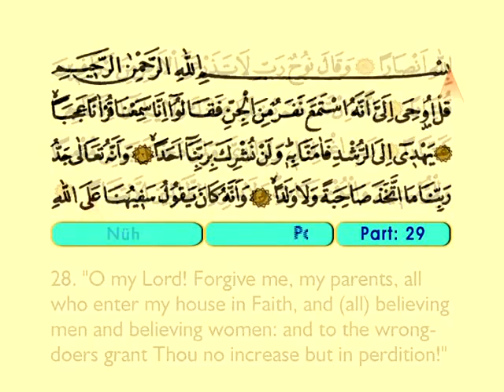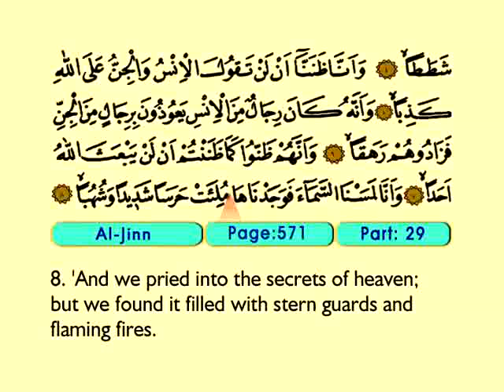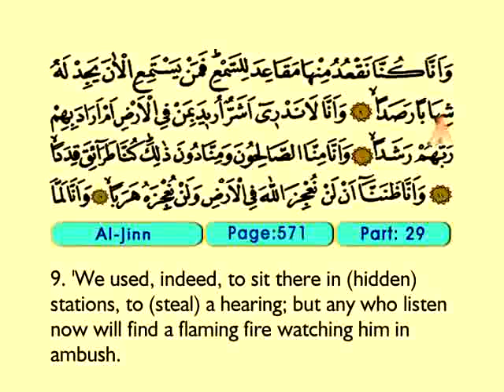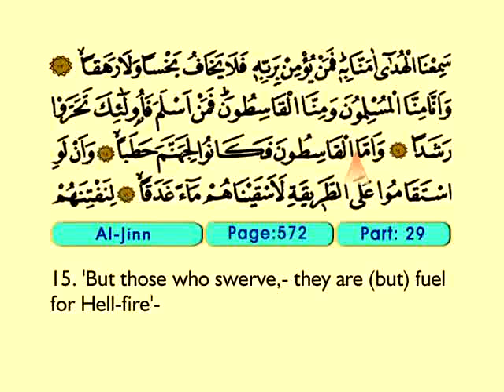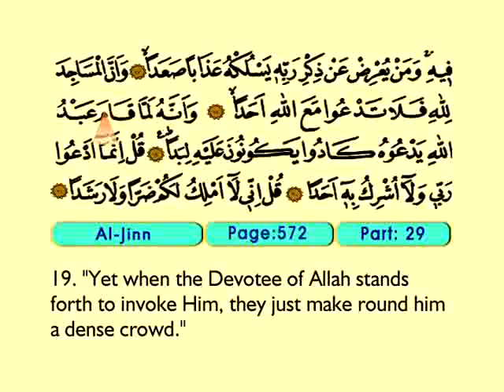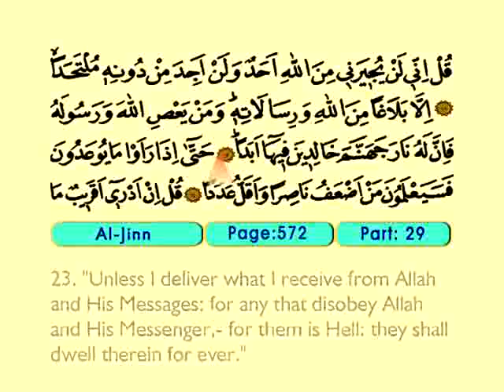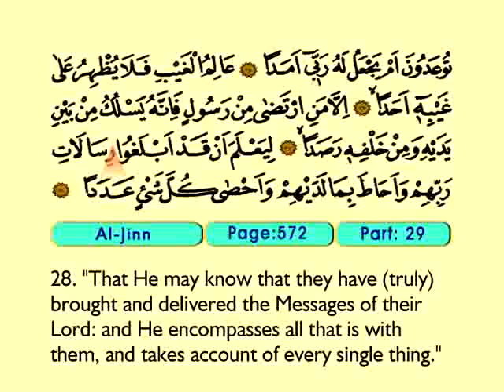Al Jinn - The Holy Quran Translation